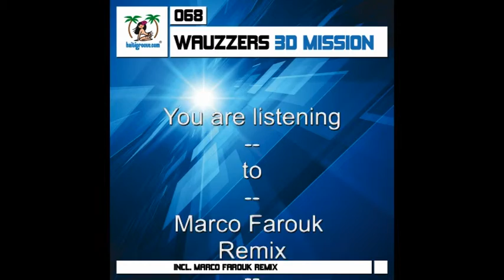Wauzzers 3D Mission Marco Farouk Remix Haiti Groove Promo